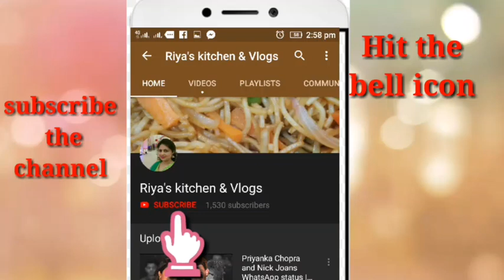Mixed vegetable soup recipe/ healthy vegetarian soup recipe in Hindi/Riya's kitchen & vlogs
Mixed vegetable soup recipe. Quick,easy and healthy vegetable soup served in winters. it is super tasty as well as super healthy.so give it a try this yummy vegetable soup and enjoy this soup guilt-free.
If you like my video then press like button share with your family and friends give your valuable comments and suggestions in comment box and Don't forget to subscribe my channel with bell icon for more videos.